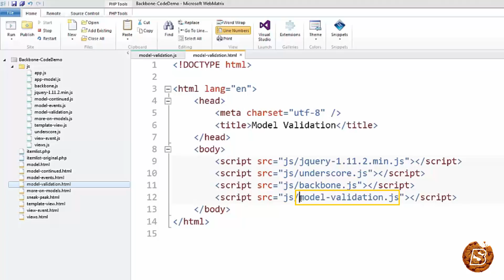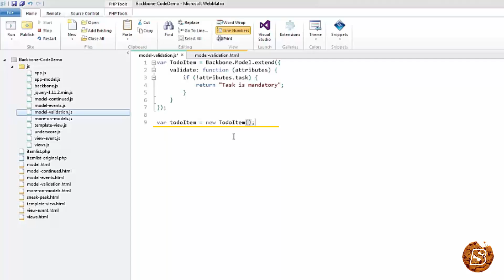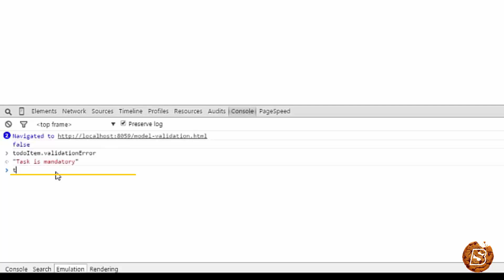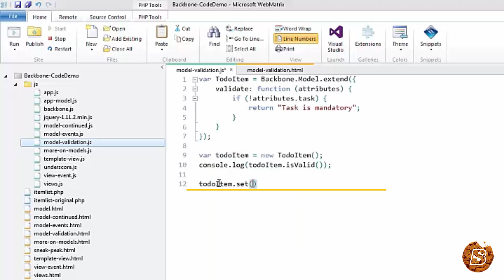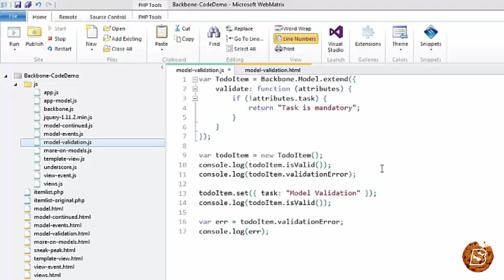7 - Backbone.js : Model Validation - Web Development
Backbone.js : Model Validation - Web Development

Learn how to develop dynamic web applications using BackboneJS

This course teaches you how you can make the most of BackboneJS

This course covers all the topics from basic to advance

1. Introduction to BackboneJS

2. Understanding Models

3. Understanding Views

4. Understanding Collections

5. Exploring Collection Views

6. Working with Routers & History

7. Working with Forms in BackboneJs

8. Organizing our Application Code

You will also learn to develop a web application right from scratch using BackboneJS which will help you understand the core concepts and will make you ready to develop your own dynamic web applications using BackboneJS

This course also focuses on how to write manageable modular code using BackboneJS

So let's start learning BackboneJS